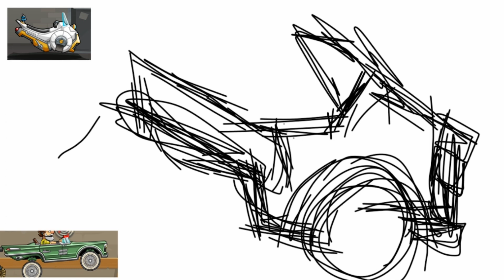LOVERBIKE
Car Fusions
Lowrider+hoverbike